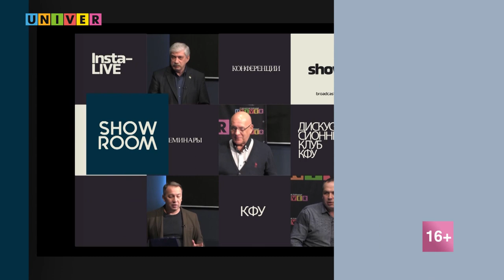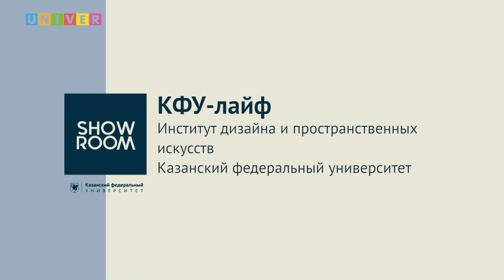КФУ-лайф. Институт дизайна и пространственных искусств